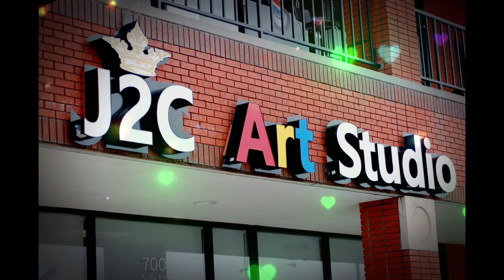승현이의 그림 이야기 ✏️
J2C 친구들과 열미 🎨
기초소묘를 끝내고
입체를 이해하는 단계
승현이의 손그림이야기

이젠 색감을 알아가는
귀여운 동물그리기에 돌입!
승현이 화이팅!🤗